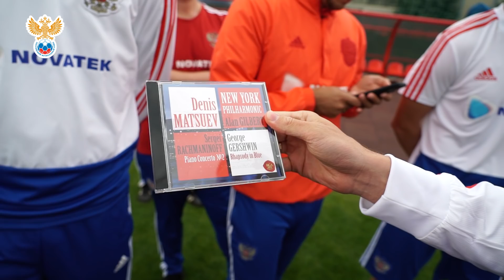Мацуев снова в гостях у сборной l РФС ТВ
В гостях у национальной сборной России вновь побывал Денис Мацуев. Знаменитый пианист приехал с подарками, а в ответ получил мяч и порцию шуток. Об этом, а также о тренировке команды — в материале РФС ТВ.